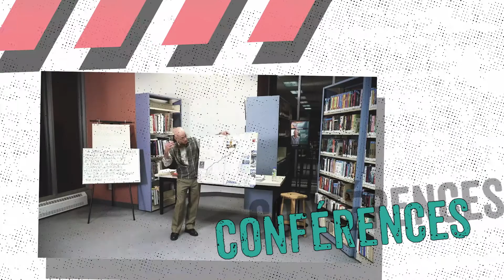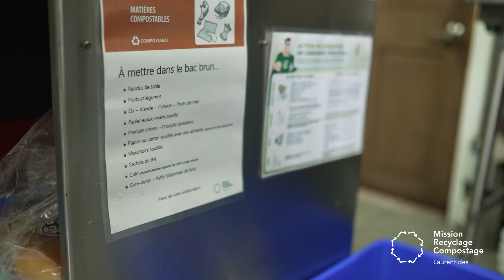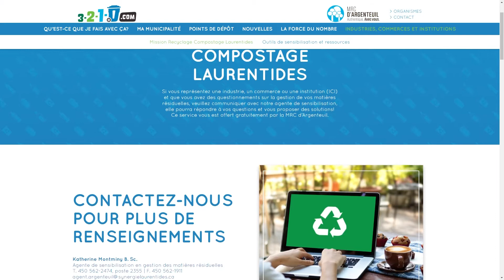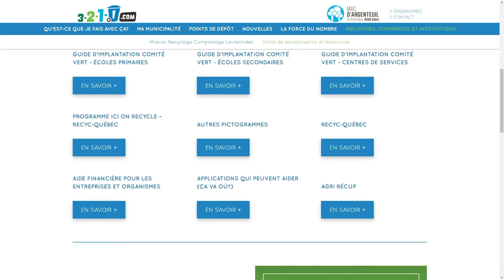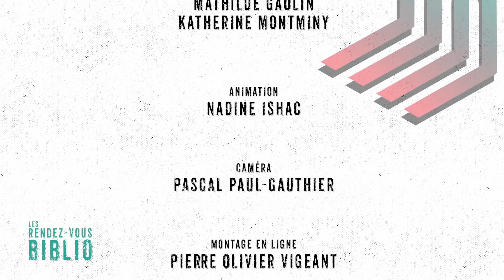Les Rendez-vous Biblio : Mathilde Gaulin et Katherine Montminy